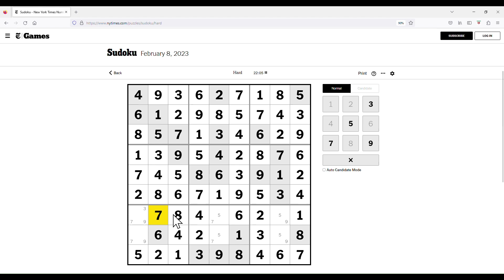The New York Times Hard Classic Sudoku - Feb 8, 2023